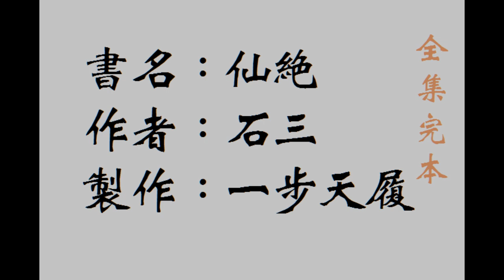0004-01書名：仙絕_作者：石三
書名：仙絕 作者：石三

千般法寶，不如一枚靈符在手。
千般靈符，不如一枚天命神符。

內容簡介．一

一枚靈符，無論等級如何，都會引得天下英雄捨命爭奪，不惜血濺五步。
尋到一枚和自己的資質、性格相契合的天命神符，問鼎天下也不是奢望。

武羅上一世憑借天下第一兇符旱魃血焚，一統南荒魔道。近百年間，九大天門不敢涉足南荒一步。
可是誰也沒有想到，天下第一兇符忽然死去，魔道巨擘被迫轉世重修，
來到了一個上輩子絕對不願意涉足的地方——若盧獄。
這裡是正道關押魔道囚犯的地方，上輩子無數正道人士咬牙切齒的想把他扔進去，讓他永世不得翻身。

一張黃紙靈符，一根細如髮絲的鎖鏈；
一個鎮壓在若盧獄深處佈置來歷的老頭兒；武羅的重修之路從一個小小的獄卒開始……

本書已全集完本